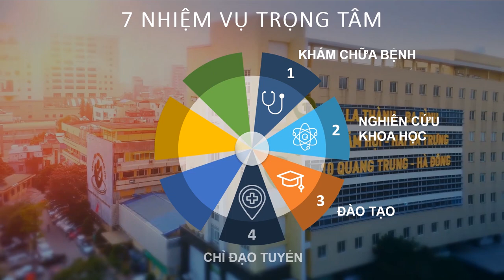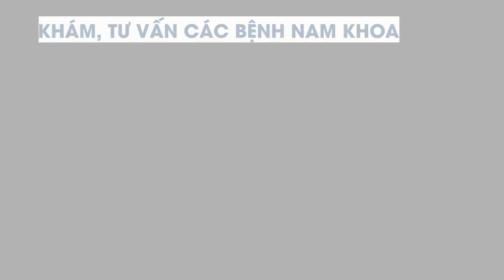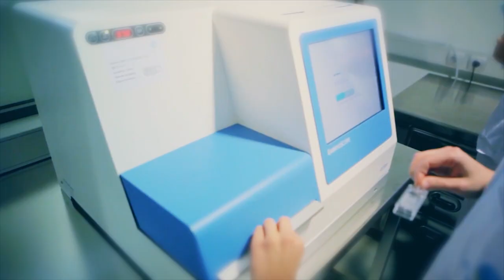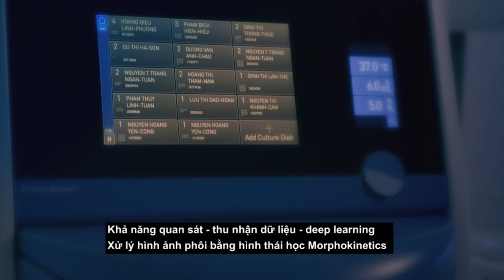Khoa Hỗ trợ sinh sản và Nam học - Bệnh viện Phụ Sản Hà Nội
• Khoa Hỗ trợ sinh sản và Nam học bệnh viện Phụ Sản Hà Nội quy tụ đội ngũ bác sĩ chuyên môn cao và kinh nghiệm lâu năm trong lĩnh vực hỗ trợ sinh sản.
• Các bác sĩ thường xuyên tham gia những chương trình đào tạo y khoa liên tục, hội nghị chuyên ngành hỗ trợ sinh sản hàng đầu trong nước và quốc tế.
• Khoa được trang bị cơ sở vật chất và trang thiết bị hiện đại đảm bảo công năng khám, xét nghiệm, đưa ra tư vấn chuẩn xác và điều trị hiệu quả các vấn đề hỗ trợ sinh sản, các vấn đề nam khoa. Từ năm 2020, Khoa Hỗ trợ sinh sản và nam học đã đưa vào sử dụng hệ thống theo dõi phôi hiện đại bậc nhất TIME-LAPSE
• Với tâm niệm “Mang mật ngọt cho đời”, khoa Hỗ trợ sinh sản & Nam học đã xây dựng mô hình khám và điều trị khép kín, phục vụ cho việc khám tiền hôn nhân, tiền mang thai, khám vô sinh hiếm muộn một cách toàn diện và hiệu quả.
Tổng đài: 19006922 nhánh 1 phím 1